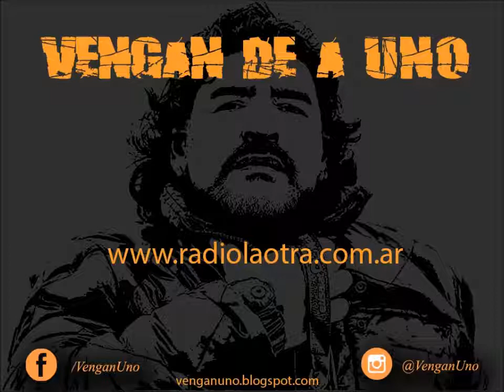Marihuana en el cumpleaños de Mirtha Legrand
Con la excusa de que encontraron drogas en el cumpleaños de Mirtha Legrand, hablamos con Nanu, del programa Iguanas en el Mar, especialista en sustancias.

Vengan De a Uno es un podcast sobre fútbol y actualidad.